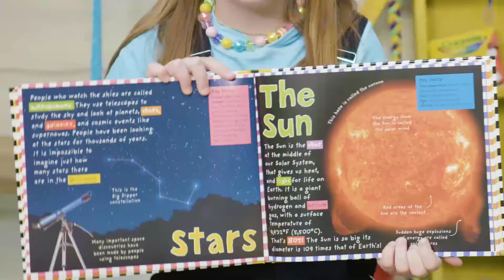Out Of This World Week 1- Preschool and Treasures Lesson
Today’s Bible Story: Jesus’ teaching is amazing. - Jesus Teaches at the Temple • Luke 2:41-50

Memory Verse: “Everyone who heard him was amazed.” Luke 2:47, NIV

Key Question: Who is amazing?

Bottom Line: Jesus is amazing.

Basic Truth: Jesus wants to be my friend forever.